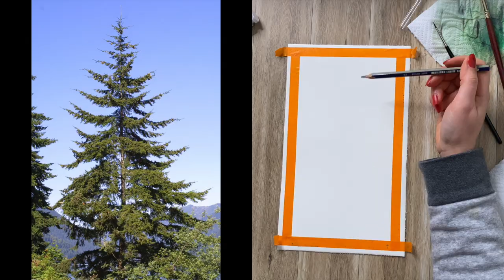How to paint 3 different types of trees for beginners - ASMR unintentional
Do you find painting and drawing trees challenging? Then make sure to watch this video! I will show you how to paint a birch, oak & fir tree (Christmas tree) step by step. It's easy beginner video and also perfect for anyone who is trying their hand at book illustrations or detailed sketching. I hope you will find this video useful and helpful! It's a relaxing video as well so I hope you'll enjoy all aspects of it :D